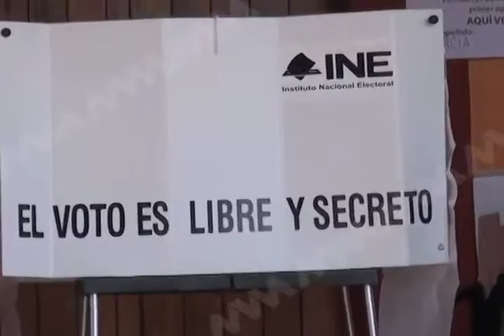BEATRIZ MOJICA DEL PRD INTERPUSO DENUNCIA AL PRI POR COMPRA DE VOTOS EN LA FISCALIA ESPECIALIZADA EN